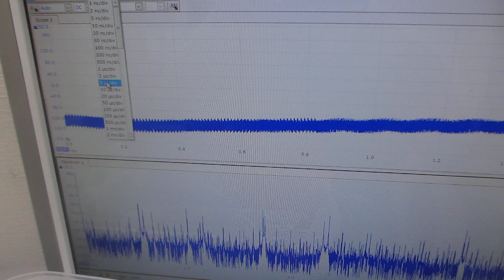樹脂容器を利用した、メガヘルツの超音波発振制御実験（超音波システム研究所）